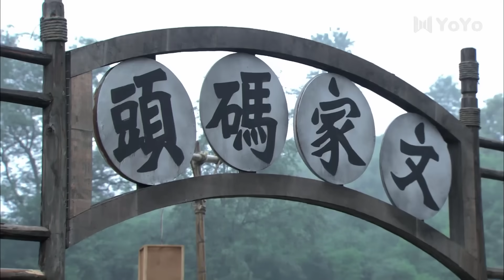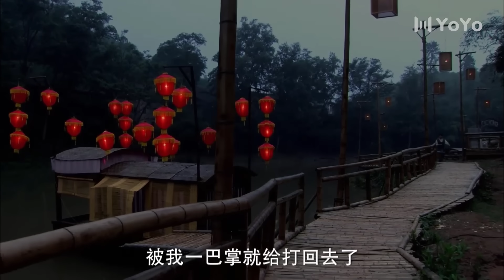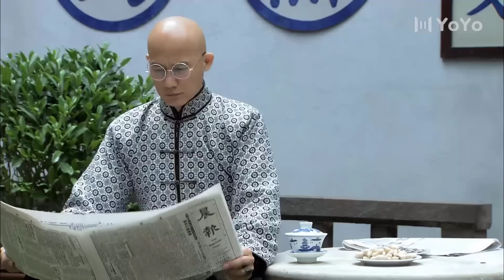NỮ THỔ PHỈ TẬP 08 - Phim Kháng Nhật Chiến Đấu Anh Dũng Hay Nhất 2023 (Thuyết Minh)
✤ Đạo diễn: Hoàng Kiến Huân
✤ Diễn viên: Miêu Phố, Hách Tử Minh, Hoàng Duy Đức
✤ NỮ THỔ PHỈ kể về câu chuyện liều mình kháng chiến vì đại nghĩa dân quốc của người dân trấn La Long. Đầu năm 1935, chị em Dương Xuân Lan, Dương Hạ Hà vô tình bị cuốn vào hỗn chiến giữa Văn gia và thổ phỉ Hổ bang, vì biểu hiện xuất sắc mà được Văn Thái Công nhắm chọn làm con dâu của Văn gia. Xuân Lan lúc này đã có người yêu là Nhiễm Thiên Phóng, lúc cả hai vượt biên giới thì gặp phải thổ phỉ, Nhiễm Thiên Phóng trúng đạn rơi xuống vực. Xuân Lan đau khổ không thiết sống, được đại thiếu gia Văn gia là Văn Hiếu Lễ bầu bạn vượt qua nỗi đau, sau đó cả hai cưới nhau. Nhưng thời cuộc biến động, chiến tranh kháng Nhật bùng nổ, Xuân Lan bất đắc dĩ trở thành nữ thổ phỉ, dẫn dắt một nhóm người đứng lên kháng chiến.